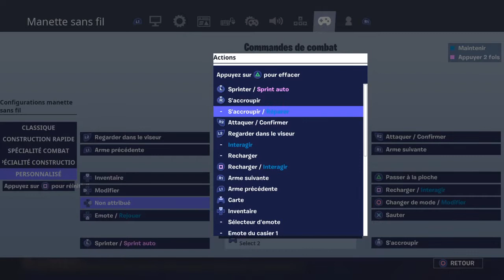Fortnite_20200317214600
FORTNITE